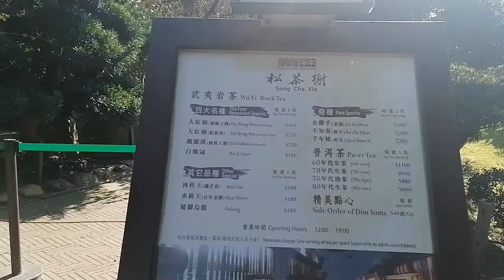diamond Hills hongkong